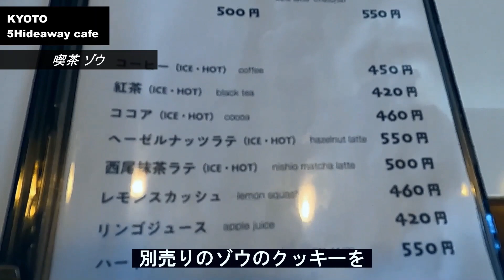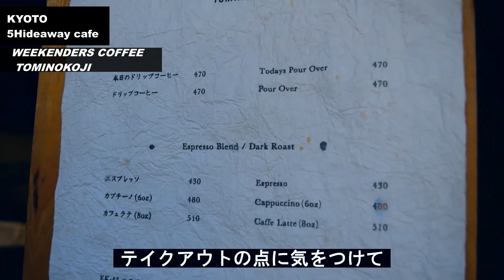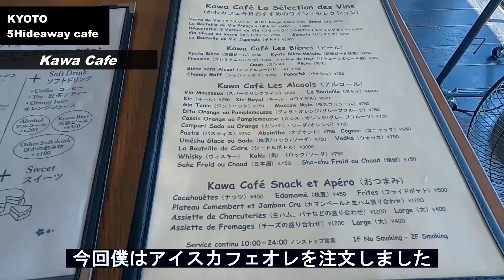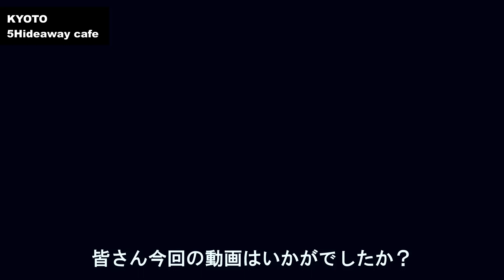SUB【京都vlog】京都カフェ巡り５選 【 隠れ家的カフェ 】 Kyoto trip【part3】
京都の隠れ家的カフェを6つ紹介しています！ どれも一度は訪れてほしいカフェです。 京都でのデートや旅行の際に是非今回の動画を活用してください。 【隠れ家的cafeシリーズ２作目です！】

English subtitles are added to the video.
From the gear mark
It can be selected.
Since I used Google Translate, I think there are some parts that are not translated correctly,
Please look calmly.

◀目次▶
0:00 動画メリット
0:31 喫茶ゾウ
2:35 WEEKENDERS COFFEE　TOMINOKOJI
4:22 喫茶mag
6:17 Kawa Cafe
7:58 サロンドロワイヤル京都